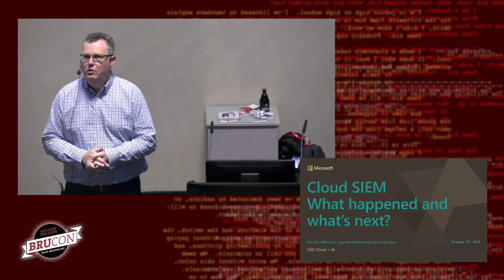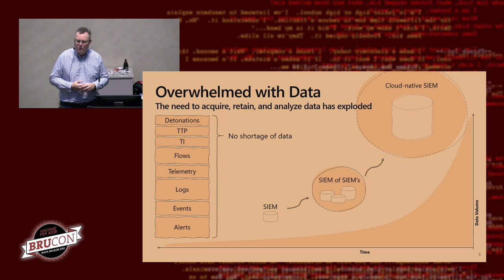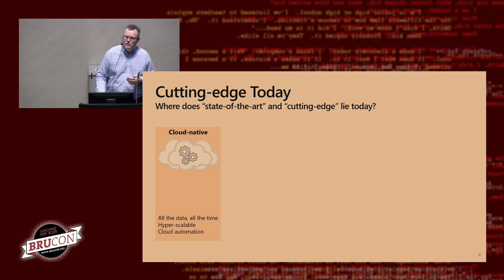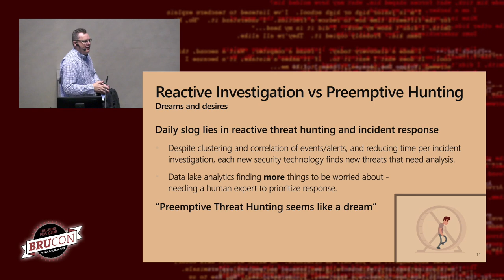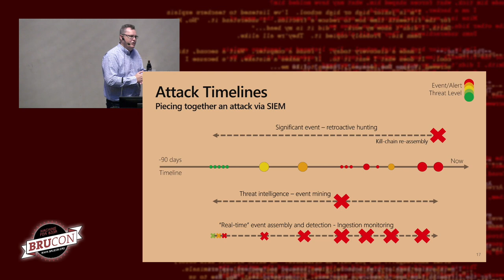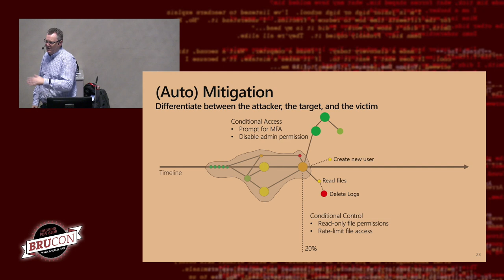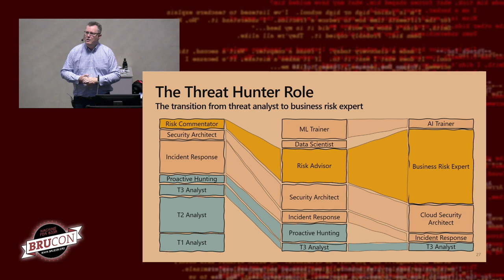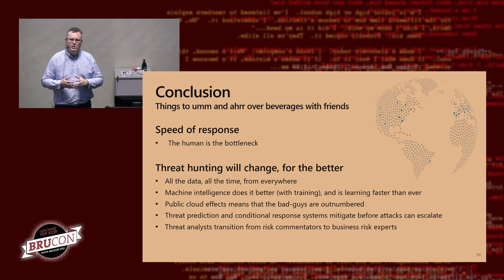05 - BruCON 0x0B - Cloud SIEM: What happened and what’s next? - Gunter Ollmann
The successful fusion of cloud native SIEM and AI is a watershed moment in cybersecurity that many are yet to fully grasp. For those organizations tainted by past on-premise SIEM experiences and burdened by promises unfulfilled, cloud SIEM ushers in the dream of real-time threat discovery and mitigation at a cost both the CFO and CISO find compelling.

Cloud SIEM is a watershed moment not because of the realization of its integrated technologies, but for the changes it will affect on operational security teams and risk management processes far into the future.
Being able to preemptively identify and categorize an attack in motion before it escalates, and being able to proactively disarm or neuter that attack before evolving into a viable threat, is well within the grasp of first-generation cloud SIEM. What happens next for cloud SIEM?

This session examines the role of “Threat Hunters” and security analysts when incident identification and response becomes just another API, how SecDevOps will embrace cloud SIEM and spearhead threat response, where and when AI will inevitably have to cede expertise to in-house experts, and how an ROI for enterprise security just landed on the CISO’s lap.